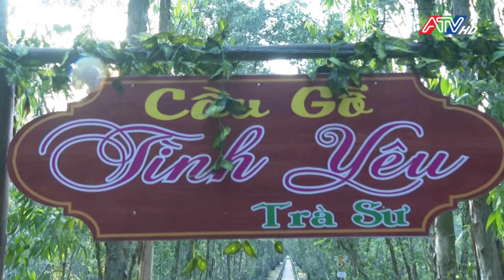TRÀ SƯ NGÀY TẾT 2021 | ATV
Đây là kênh youtube chính thức của Đài Truyền hình An Giang, đăng ký để nhận thông tin 1 cách nhanh chóng, chính xác, đặc sắc và mới lạ. Bên cạnh đó khán giả còn được thưởng thức những chương trình độc quyền, các chương trình truyền hình trực tiếp sẽ được phát sóng trên kênh Youtube của ATV.

© Bản quyền thuộc về Truyền Hình An Giang
© Copyright by Truyền Hình An Giang ☞ Do not Reup